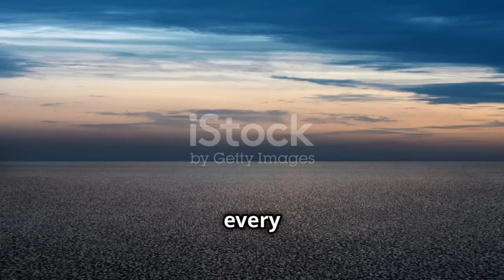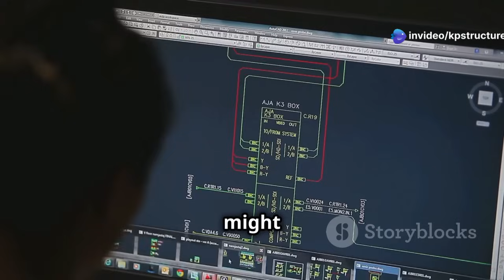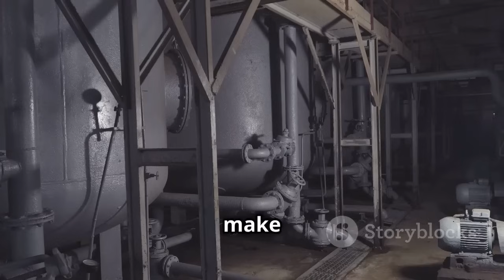Civil Engineering Basics: A Beginner's Guide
Dive into the fascinating world of civil engineering with our video, "Civil Engineering Basics: A Beginner's Guide." In just 10 minutes, we'll cover essential concepts, key principles, and the vital role civil engineers play in shaping our infrastructure.

Experience engaging visuals and all caps subtitles that highlight important terms, ensuring you grasp every detail. Our dynamic male narrator, with a young Indian voice, guides you through the basics, making it easy and enjoyable to learn.

Whether you're an aspiring engineer or just curious about the field, this video is perfect for you!

OUTLINE:

00:00:00 The What and Why of Civil Engineering
00:02:12 The World of Structural Analysis
00:04:03 Geotechnical Engineering Explained
00:04:54 Transportation Engineering in Action
00:05:42 Water Resources Engineering
00:06:34 Environmental Engineering
00:07:28 Real-World Applications
00:09:38 The Future of Civil Engineering
00:10:32 Join the World of Civil Engineering